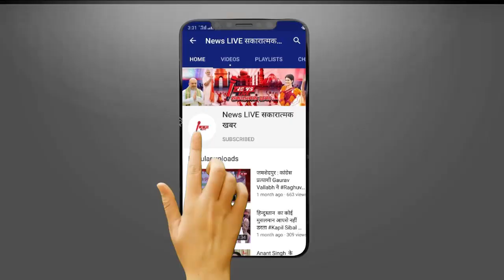Gyanvapi में शिवलिंग मिलने का दावा, क्या यह बेशकीमती पन्ना पत्थर का है?जानिए क्या कहते हैं इतिहासकार